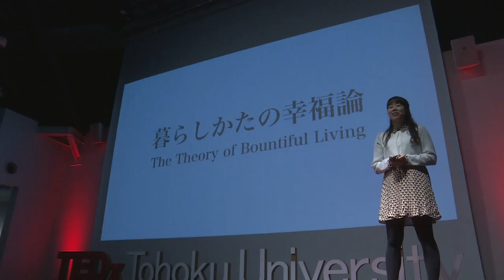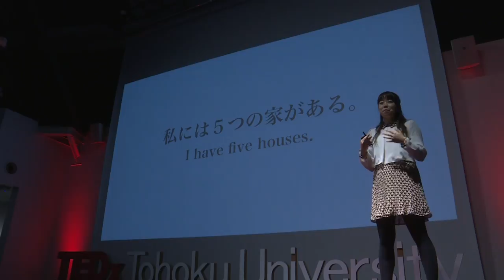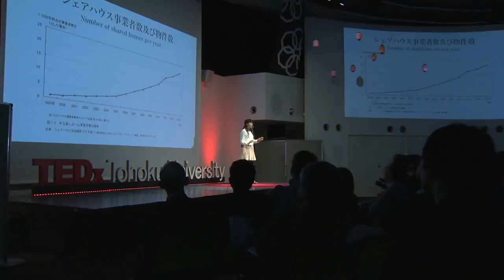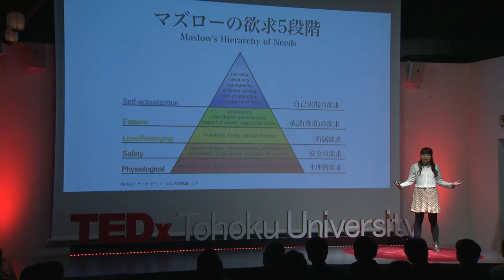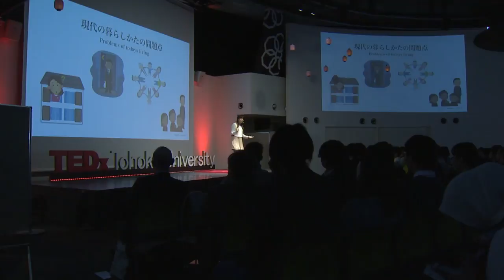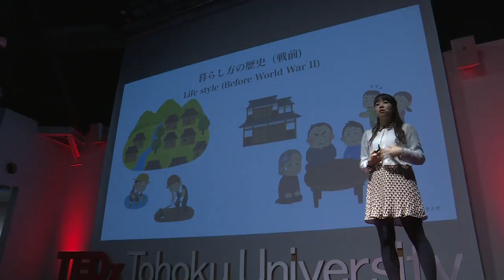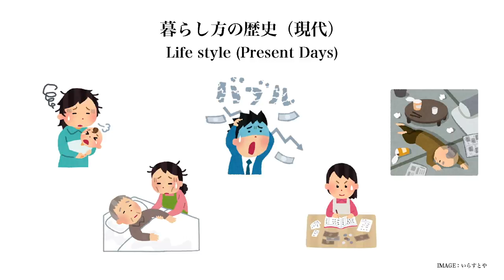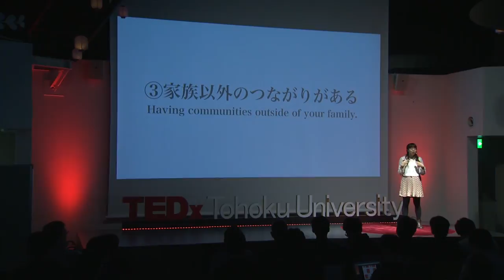The Theory of Bountiful Living | Aya Takahashi | TEDxTohokuUniversity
Born and raised in Sendai, being a high school graduate with no work experience, Aya experienced onset depression in addition to being triple handicapped and in turn this caused her to despair for her future. “Without having to depend on yearly wages for one’s old age” She diligently studied investments in real estate properties.
 Monitoring and managing her business through SNS and after 1 year, a total of 6 properties has been repurposed into guest and share houses. Currently, she is employed by a real estate company as half salary employee and half freelance in utilizing rooms, spaces, etc. as a sharable living space for people to live.
仙台市出身。シェアハウスのビジネスマネージャーを勤める。高卒、正社員経験なし、うつ病発症という三重苦を経て、自分の将来に絶望。「年金に頼らなくても生きていける老後」を手に入れるため不動産投資について猛勉強する。
その第一歩として、一軒家をシェアハウスとして留学生に貸し出す事業をスタートさせた。　事業の様子をブログやSNSで発信していたところ、起業わずか1年で6軒の物件をシェアハウスやゲストハウスとしてプロデュースすることに成功する。現在は不動産会社に所属する傍らフリーランスとしても活躍し、空間をシェアして活用する手法のプロデュースを行っている。 Aya Takahashi was born and raised in 1989 in Sendai and is now currently a share business manager. Being a high school graduate with no work experience, Aya experienced onset depression in addition to being triple handicapped and in turn this caused her to despair for her future.

“Without having to depend on yearly wages for one’s old age”

In order to reach this goal, she diligently studied investments in real estate properties. As her first step, she began a business of repurposing normal houses into share houses for international students.
Monitoring and managing her business through SNS and after 1 year, a total of 6 properties has been repurposed into guest and share houses.
Currently, she is employed by a real estate company as half salary employee and half freelance in utilizing rooms, spaces, etc. as a sharable living space for people to live out their lives. This talk was given at a TEDx event using the TED conference format but independently organized by a local community.